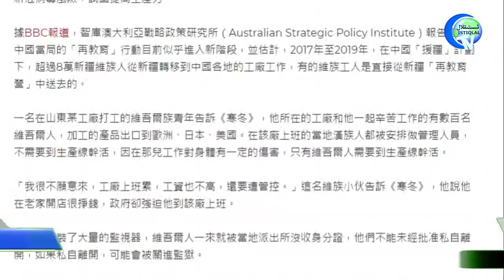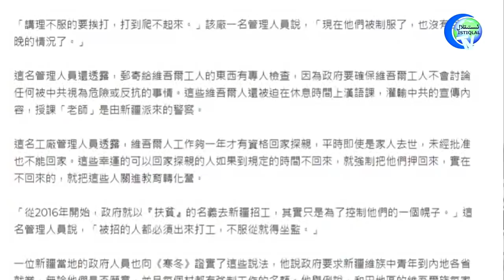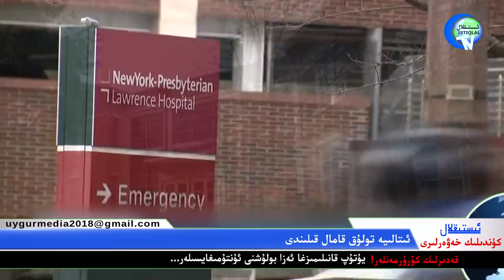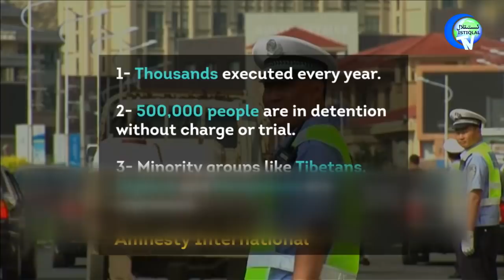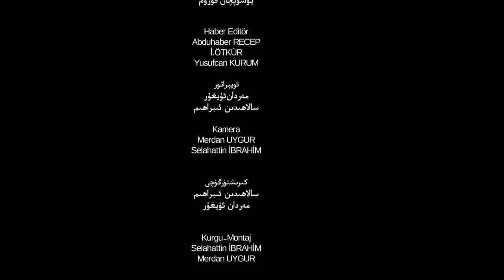ئىستىقلال كۈندىلىك خەۋەرلىرى 2020-03-10، ئولىمپىك خىتايدا ئۆتكۈزۈلمەسلىكى كېرەك!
İstiqlaltv kundilik xewerliri 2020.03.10 / Olimpik hitayda otkuzulmesliki kerek!